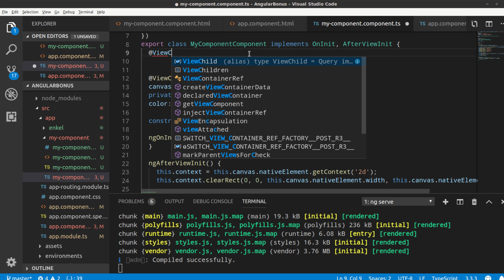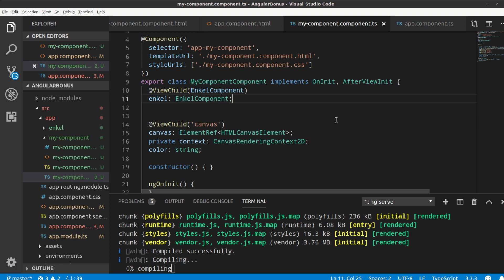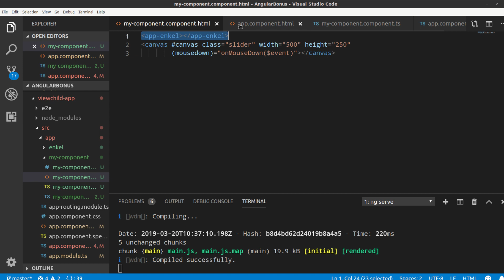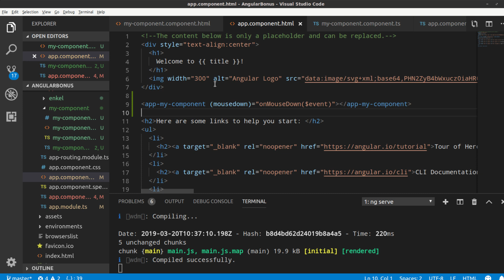Angular Tutorial #47 - Lösung der Übung für ViewChild bei Enkelbeziehung